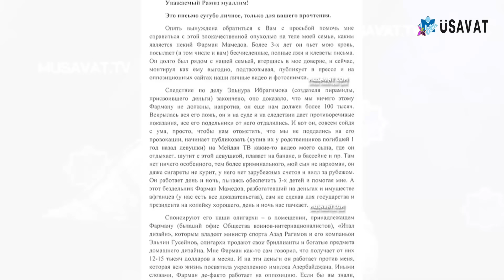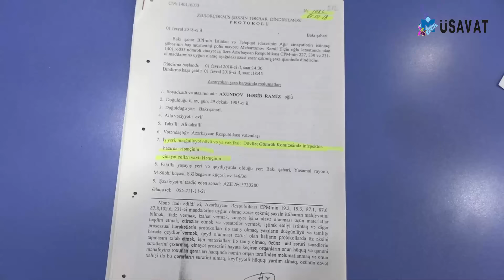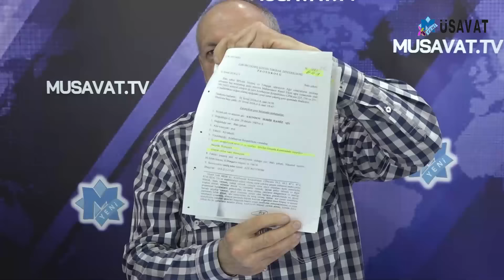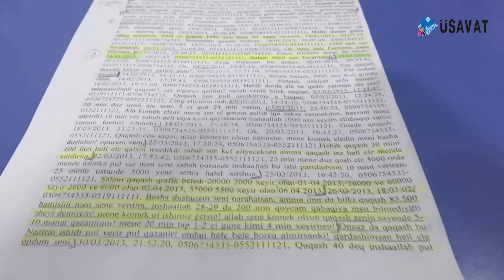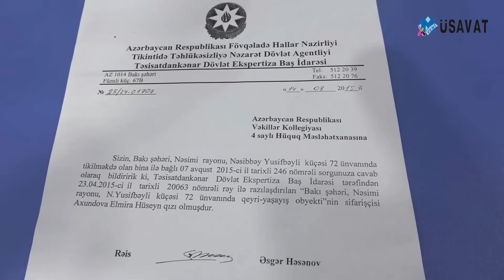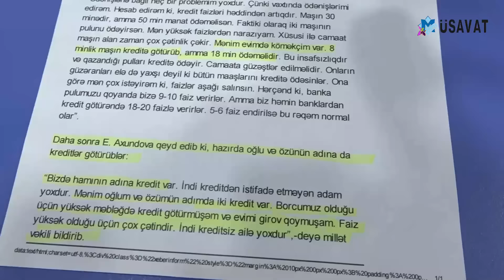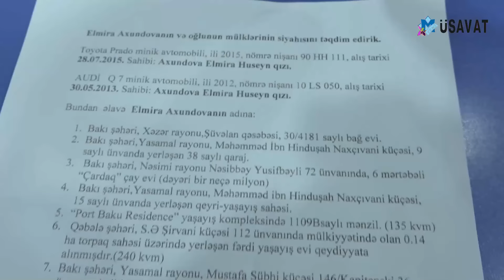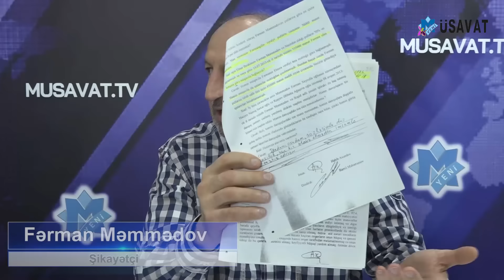Elmira Axundovanın ŞOK SƏS YAZISI yayıldı: “Bir az döz, söz verirəm, pulunu qaytaracağam”